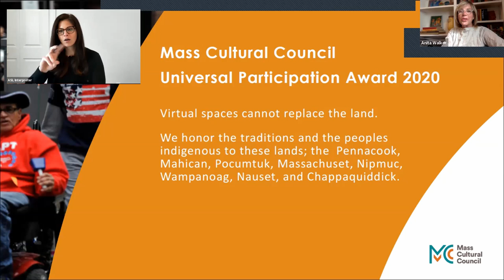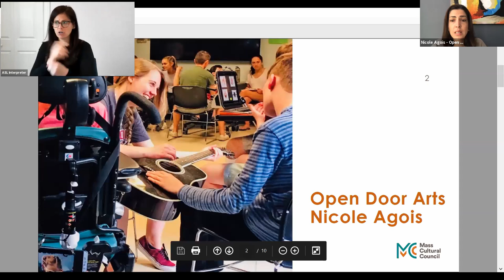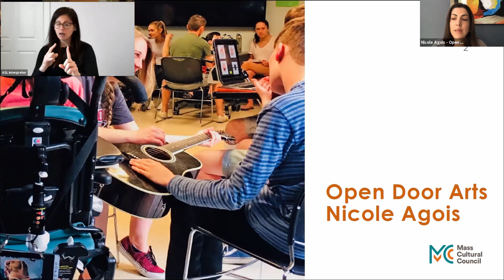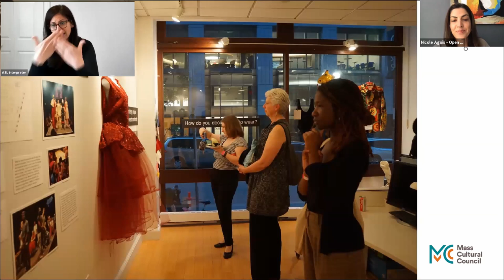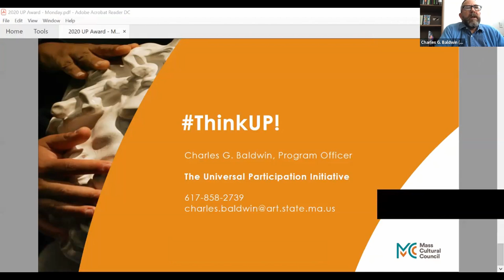Mass Cultural Council's Universal Participation Award on Monday 1 June 2020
Mass Cultural Council’s Universal Participation (UP) Award celebrates excellence in access and inclusion throughout the Commonwealth’s cultural sector. This year we are hosting a five-part, livestreamed event with HowlRound.

As part of this celebration, we will honor eight UP Designated Organizations (one will receive the 2020 UP Award and a $10,000 prize!), highlight musical performances by Massachusetts artists, and offer a daily universal design challenge to viewers to complete at home to brush up on their access knowledge.